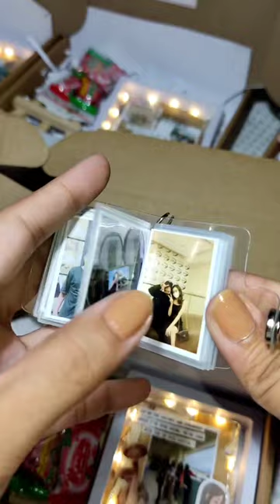Minimalist photo album key chain!giftideas